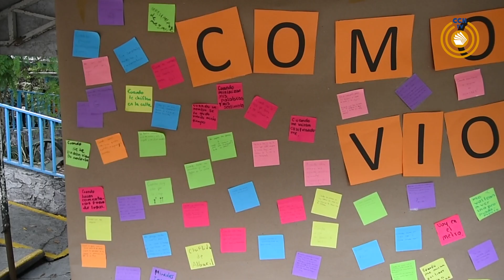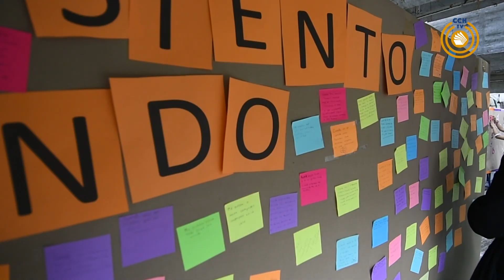Taller de bordado con perspectiva feminista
¿Conoces sobre el Taller de bordado con perspectiva feminista en el  plantel Naucalpan y su impacto en la comunidad cecehacera?